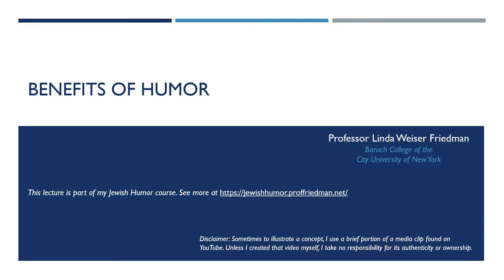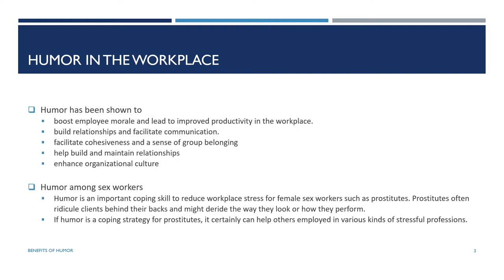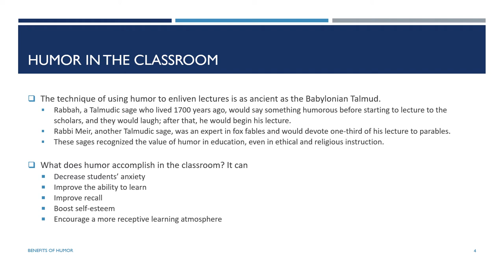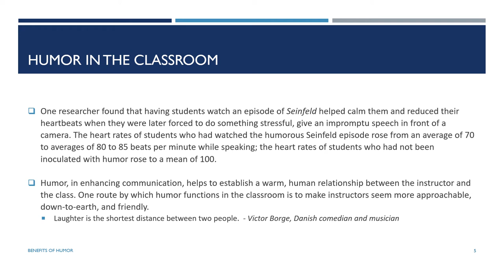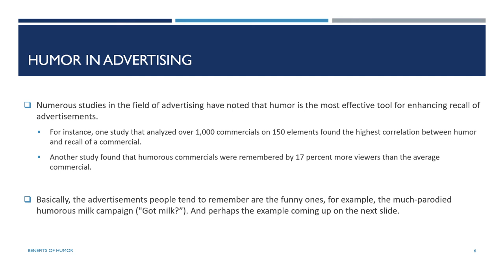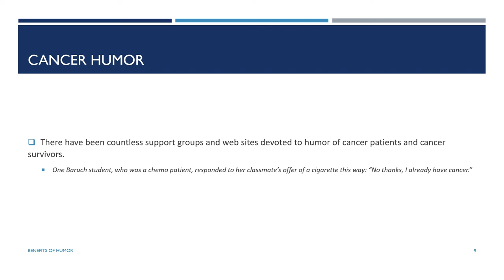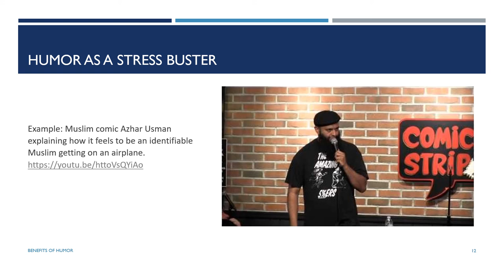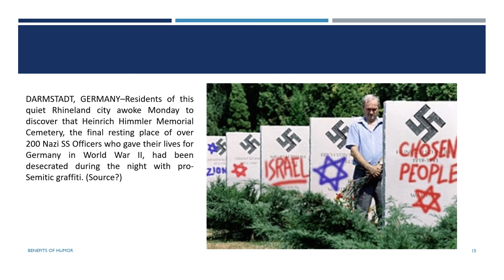Benefits of Humor - Lecture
This is the "Benefits of Humor" lecture for my Jewish Humor Course.  where the narrated MS Powerpoint slides are also available as an alternative mode of study.